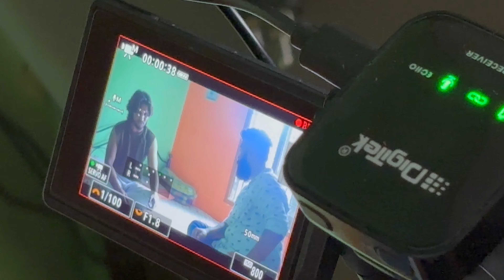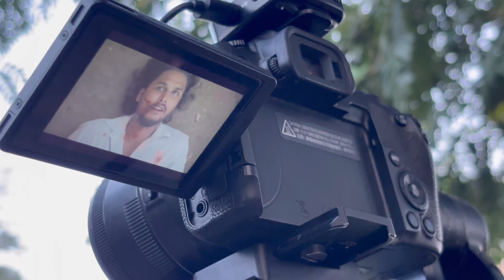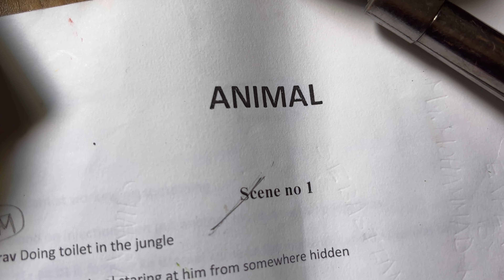Animal || Behind The Shoot | Thriller Suspense Short Film || Horror Comedy |Sahil And Shan Brothers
Animal || Behind The Shoot || Thriller Suspense Short Film || Horror Comedy ||Sahil And Shan Brothers Original

Thumbnail Designing By :- Lucky Chetri

Sahil And Shan Brothers 😎

thoda thoda pyar, thoda thoda pyar hua tumse , थोडा थोडा प्यारहुया , pyar, love, a heart touching love story, sahil and shan brothers, sahil and shan brothers new video, best video , new hindi short film, hindi film, hindi stories viral love story, thoda thoda, trending, web series, hindi web series 2024 , new video 2024 , romantic love video ,pyar ,mohabbat ,pyar mohabbat , हिन्दी लव स्टोरी दिलको छूने वाली लव स्टोरी